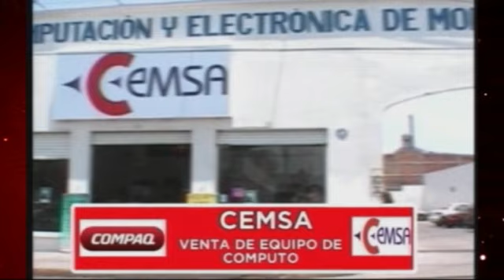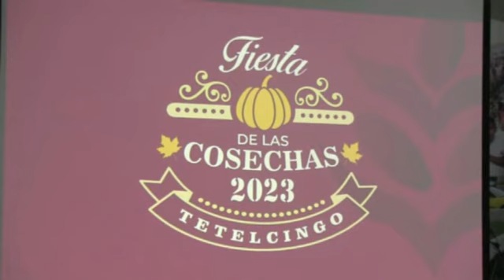RODRIGO ARREDONDO CONFERENCIA: GRAN FIESTA EN TETELCINGO PARA EL MUNDO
RODRIGO ARREDONDO CONFERENCIA: GRAN FIESTA EN TETELCINGO PARA EL MUNDO, NO CUENTO CON DERECHO DE AUTOR DE LA MUSICA, SIN FINES DE LUCRO